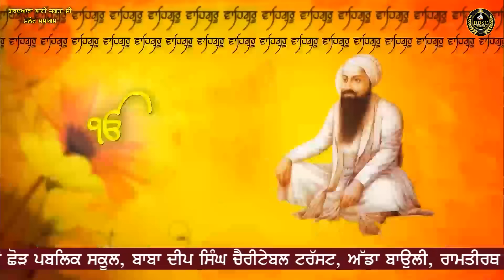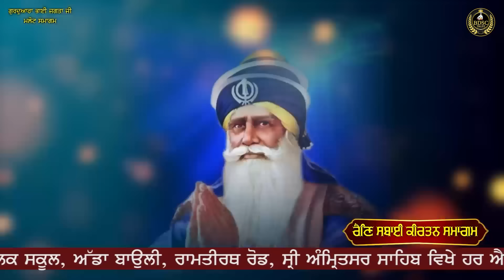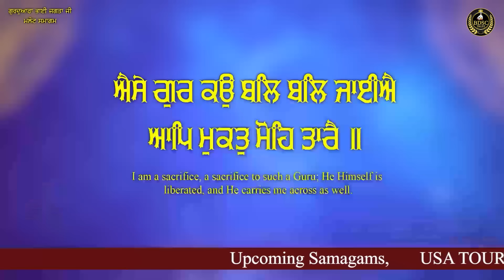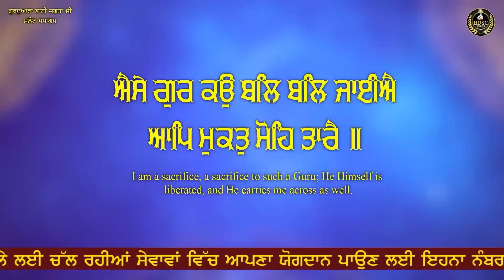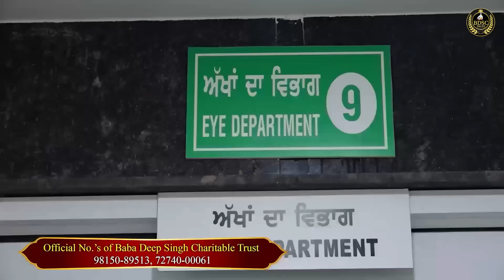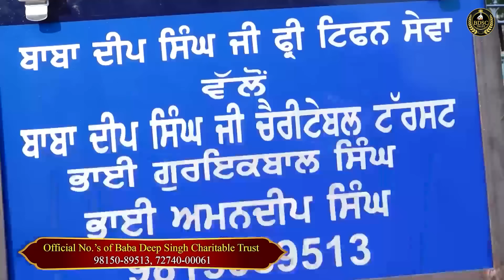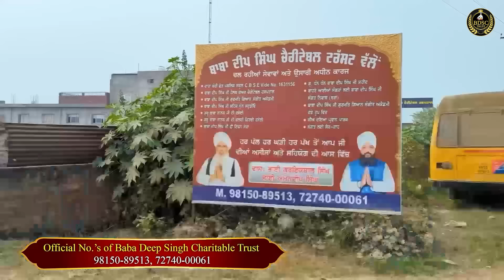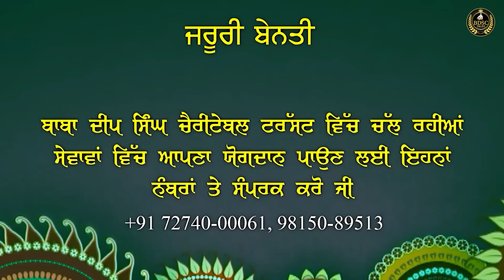Aise Gur Ko Bal Bal Jaiye | Malout Samagam | Part 2 Bhai Amandeep Singh Ji Bibi Kaulan Wale 17/03/24